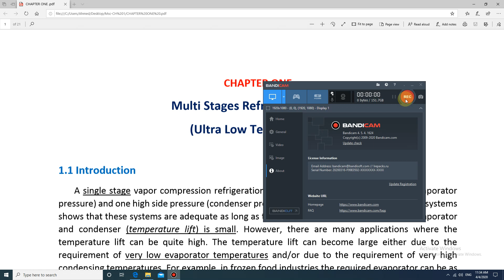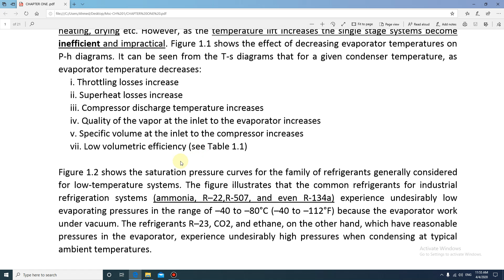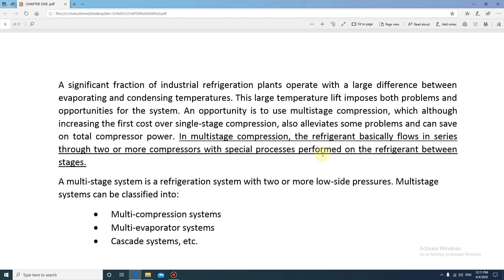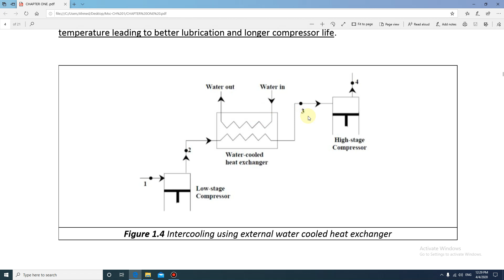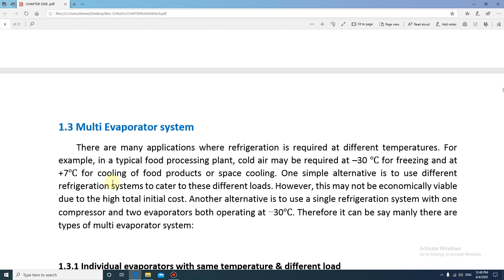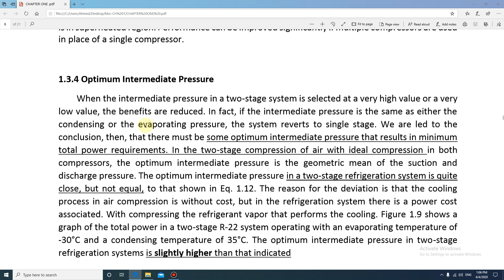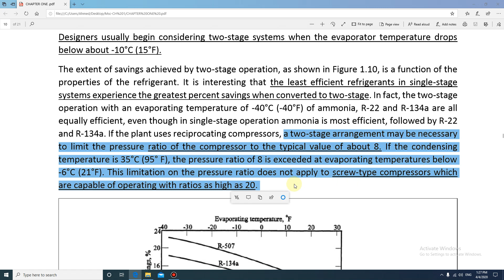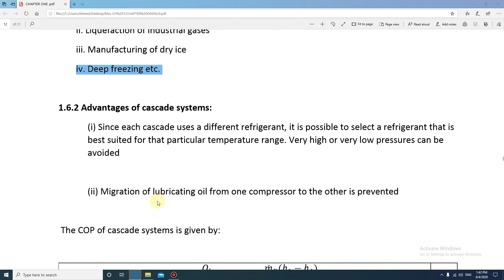محاضرة 1 Ahmed Saleh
الهندسة الميكانيكية
فرع التكييف والتجميد
المرحلة الرابعة
Refrigeration System  منظومات تثليج
أحمد عبد محمد صالح